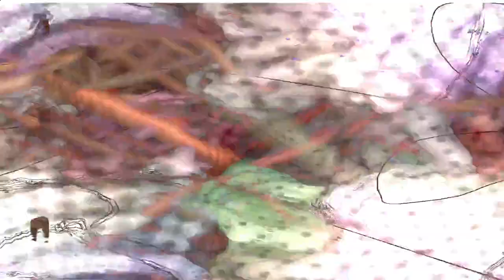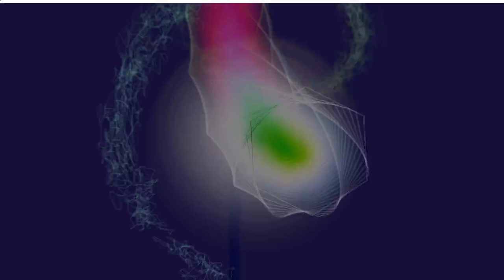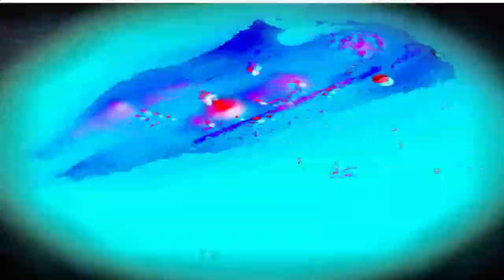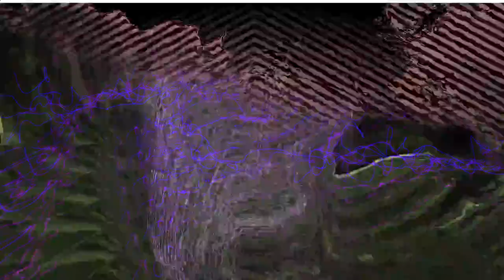[EPILEPSY WARNING] 2024 April 09 17 00 46 est bill newbold